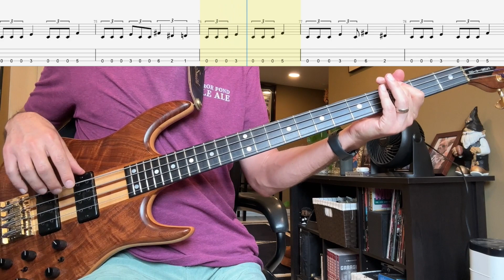For Whom the Bell Tolls by Metallica Isolated Bass Cover with Tab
For Whom the Bell Tolls by Metallica Isolated Bass Cover with Tablature. Thank you tips are always appreciated!